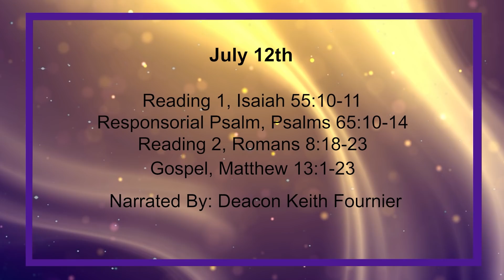Daily Reading for Sunday, July 12th, 2020 HD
10 For, as the rain and the snow come down from the sky and do not return before having watered the earth, fertilising it and making it germinate to provide seed for the sower and food to eat,

11 so it is with the word that goes from my mouth: it will not return to me unfulfilled or before having carried out my good pleasure and having achieved what it was sent to do.

10 you water its furrows abundantly, level its ridges, soften it with showers and bless its shoots.

11 You crown the year with your generosity, richness seeps from your tracks,

12 the pastures of the desert grow moist, the hillsides are wrapped in joy,

13 the meadows are covered with flocks, the valleys clothed with wheat; they shout and sing for joy.

Reading 2, Romans 8:18-23
18 In my estimation, all that we suffer in the present time is nothing in comparison with the glory which is destined to be disclosed for us,

19 for the whole creation is waiting with eagerness for the children of God to be revealed.

20 It was not for its own purposes that creation had frustration imposed on it, but for the purposes of him who imposed it-

21 with the intention that the whole creation itself might be freed from its slavery to corruption and brought into the same glorious freedom as the children of God.

22 We are well aware that the whole creation, until this time, has been groaning in labour pains.

23 And not only that: we too, who have the first-fruits of the Spirit, even we are groaning inside ourselves, waiting with eagerness for our bodies to be set free.

1 That same day, Jesus left the house and sat by the lakeside,

2 but such large crowds gathered round him that he got into a boat and sat there. The people all stood on the shore,

3 and he told them many things in parables. He said, 'Listen, a sower went out to sow.

4 As he sowed, some seeds fell on the edge of the path, and the birds came and ate them up.

5 Others fell on patches of rock where they found little soil and sprang up at once, because there was no depth of earth;

6 but as soon as the sun came up they were scorched and, not having any roots, they withered away.

7 Others fell among thorns, and the thorns grew up and choked them.

8 Others fell on rich soil and produced their crop, some a hundredfold, some sixty, some thirty.

9 Anyone who has ears should listen!'

10 Then the disciples went up to him and asked, 'Why do you talk to them in parables?'

11 In answer, he said, 'Because to you is granted to understand the mysteries of the kingdom of Heaven, but to them it is not granted.

12 Anyone who has will be given more and will have more than enough; but anyone who has not will be deprived even of what he has.

13 The reason I talk to them in parables is that they look without seeing and listen without hearing or understanding.

14 So in their case what was spoken by the prophet Isaiah is being fulfilled: Listen and listen, but never understand! Look and look, but never perceive!

15 This people's heart has grown coarse, their ears dulled, they have shut their eyes tight to avoid using their eyes to see, their ears to hear, their heart to understand, changing their ways and being healed by me.

16 'But blessed are your eyes because they see, your ears because they hear!

17 In truth I tell you, many prophets and upright people longed to see what you see, and never saw it; to hear what you hear, and never heard it.

18 'So pay attention to the parable of the sower.

19 When anyone hears the word of the kingdom without understanding, the Evil One comes and carries off what was sown in his heart: this is the seed sown on the edge of the path.

20 The seed sown on patches of rock is someone who hears the word and welcomes it at once with joy.

21 But such a person has no root deep down and does not last; should some trial come, or some persecution on account of the word, at once he falls away.

22 The seed sown in thorns is someone who hears the word, but the worry of the world and the lure of riches choke the word and so it produces nothing.

23 And the seed sown in rich soil is someone who hears the word and understands it; this is the one who yields a harvest and produces now a hundredfold, now sixty, now thirty.'